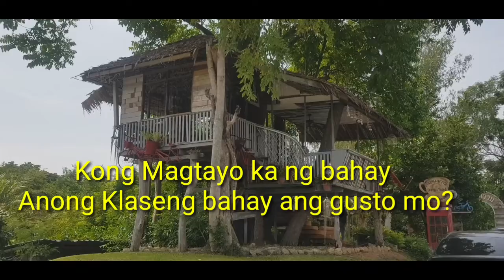How do I describe this video in five words: for ESL only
Hi dear, this video captured last June 1 2020 in SuanFueng area, Ratchaburi Province, Thailand. Just for ESL to create a topic for conversation of teacher and students. If were a students how do you describe this video clips in five words? Please let me know by leaving a comment chat box below. Thank and God Bless.